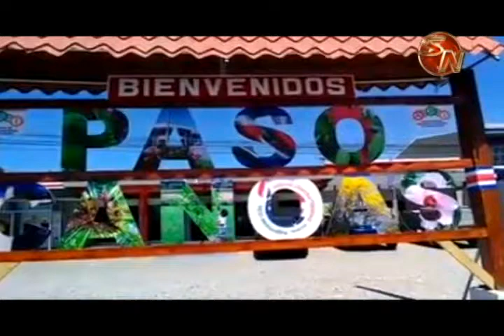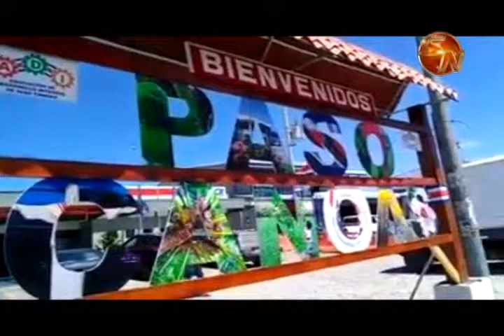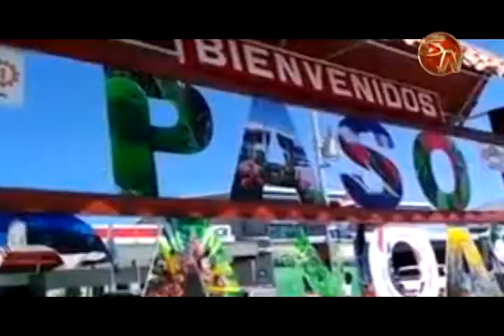Colocan rótulo de bienvenida a Paso Canoas